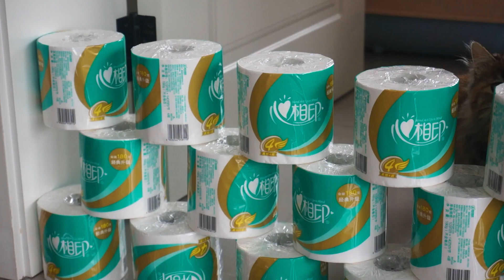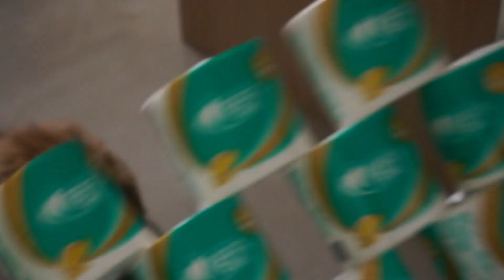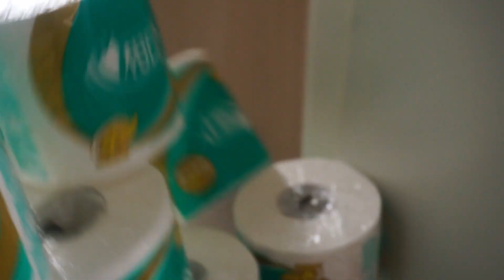Cat vs toilet paper wall